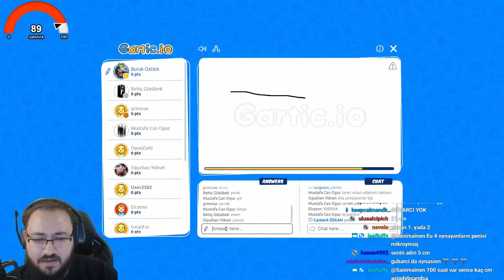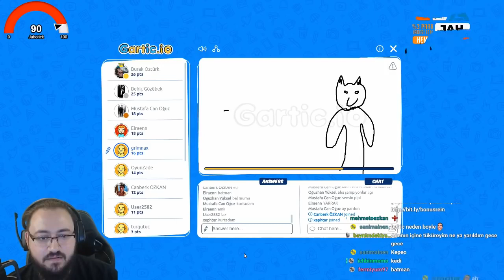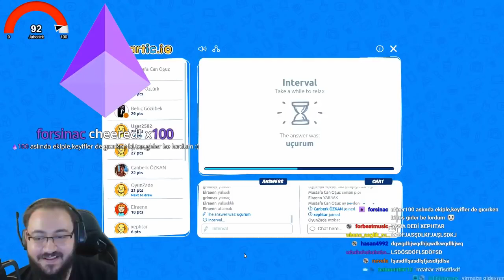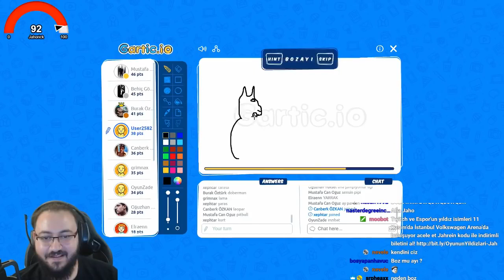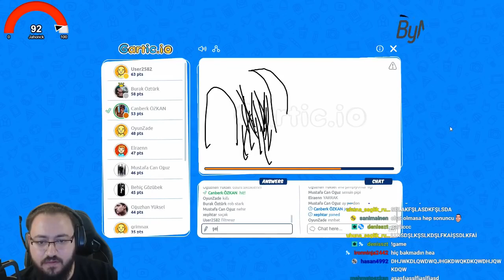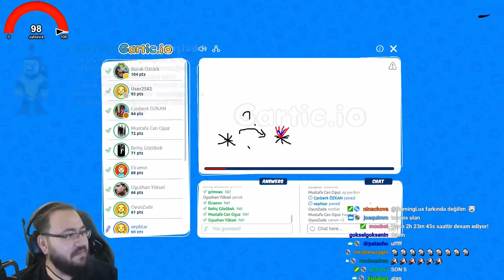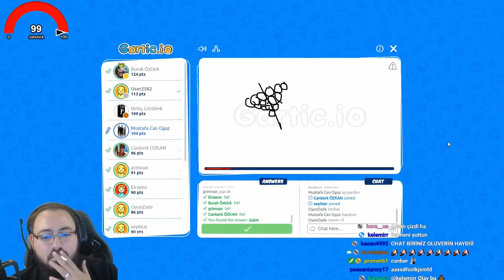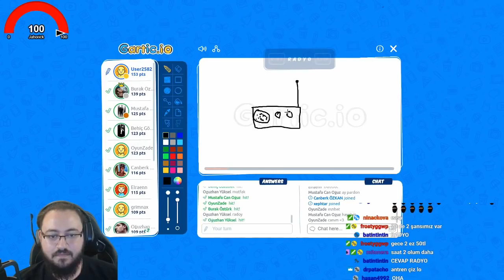Jahrein Efsane Ekip İle Gartic io Oynuyor